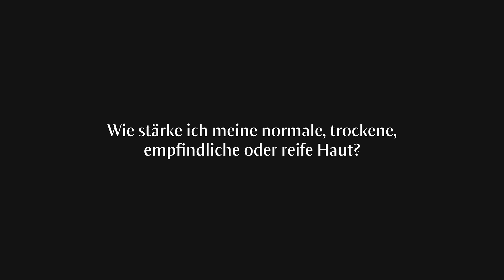Tägliche Stärkung: das Dr. Hauschka Gesichtstonikum.